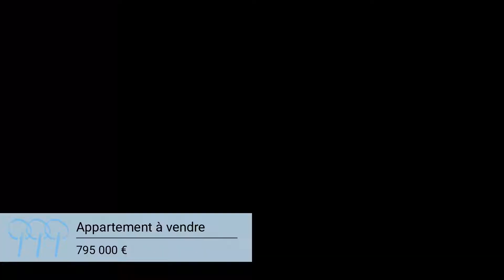Appartement À vendre - 4 pièces - Saint-Maur-des-Fossés - 795 000 €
À vendre -  Saint-Maur-Des-Fossés

A VENDRE - 94100 Saint-Maur-des-Fossés - Au calme et à proximité du RER A (Le parc de Saint-Maur), TERRASSES EN VUE vous propose ce magnifique appartement situé au dernier étage d'un immeuble récent avec terrasses ! Il se compose, d'un beau séjour avec sa cuisine ouverte donnant sur une première terrasse, avec un accès au magnifique rooftop et sa vue à 360o (équipé en eau, électricité, avec un emplacement spécifique pour y installé un jacuzzi) ! Vous y trouverez aussi deux belles chambres avec leur dressing intégré, une suite parentale avec sa salle d'eau et sa belle terrasse, une salle de bain et des wc séparés. Deux caves complètent ce bien d'exception, avec la possibilité d'acquérir en sus deux places de parking (boxable). A proximité de la place des Marronniers et de son marché, des commerces et des écoles ! Rare sur ce secteur, à venir visiter sans tarder !